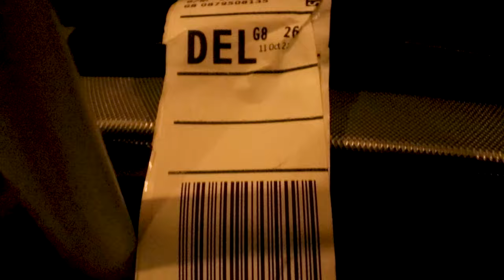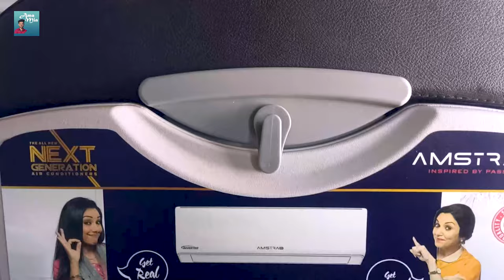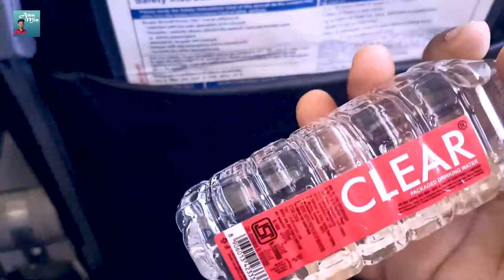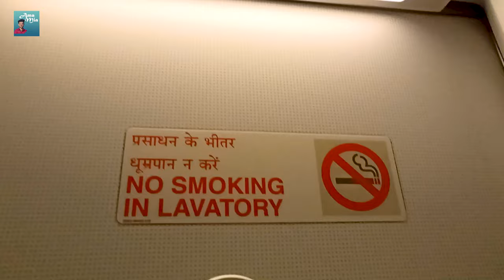Plane me baithe se kya kya karna hota ? Lucknow to Delhi |Vlog 48| Ama Mia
Vlogging Gear Used -
Equipments link given below

My camera
lens for this camera
My ND Lens Filter
My old Mic
My New Mic
My Mic
My Lighting Setup
My new Gorillapod
My Tripod.
My Laptop
My Graphics Drawing Tablet
My Keyboard & mouse

Zeeshan Hashmi
Journalist & Photographer